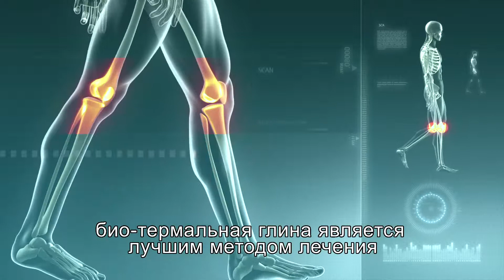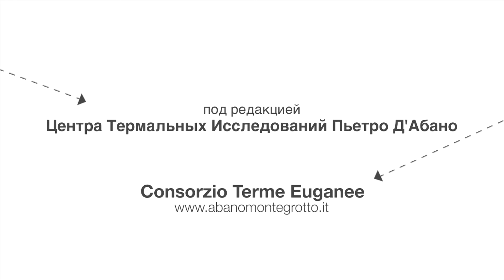Argilla Bio Termale